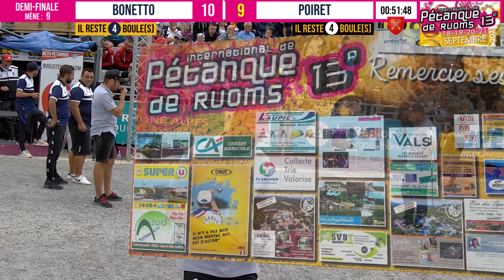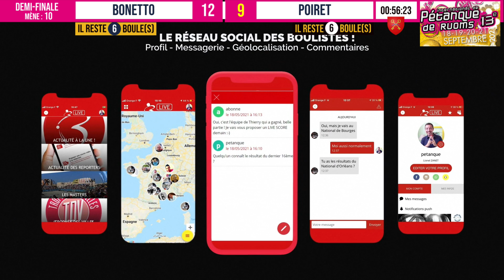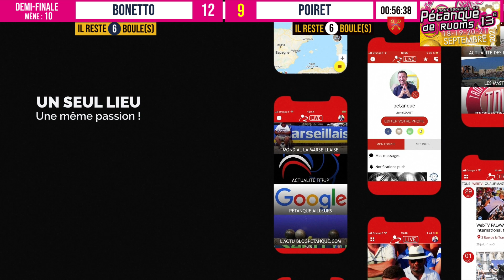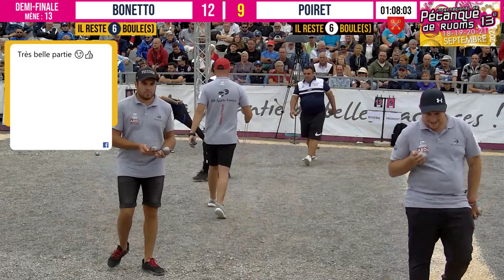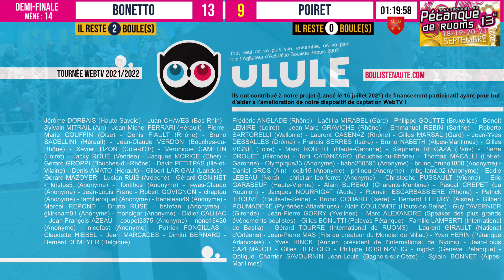Demi-finale spectaculaire 👍 BONETTO vs ZIMMERMANN : International à pétanque de RUOMS - sept 2021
Mickaël BONETTO, David RIVIERA et Jérémy FERNANDEZ (Vainqueurs des Masters de Pétanque 2021) face à Maxime FROMENT, Romain ZIMMERMANN et Florent POIRET

Romain ZIMMERMANN révélation !